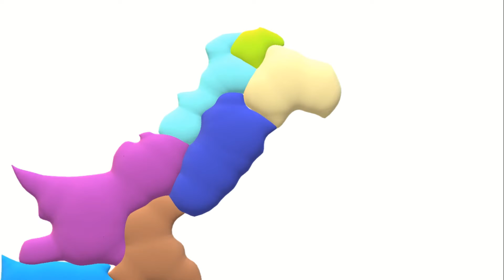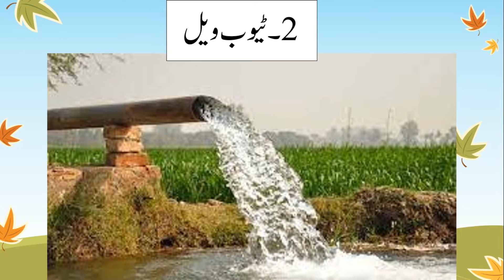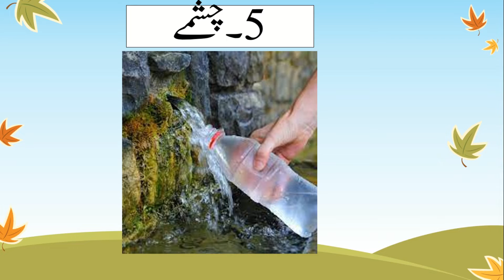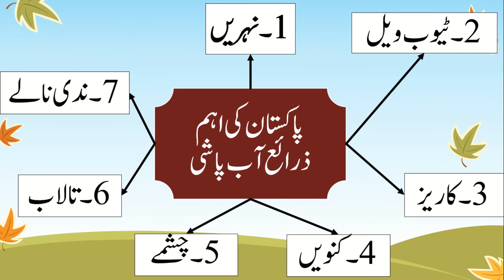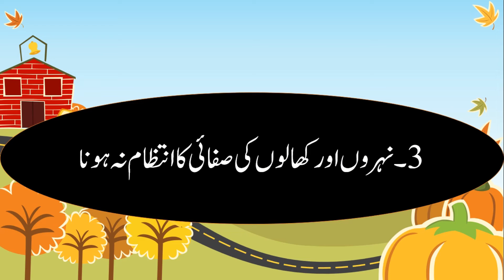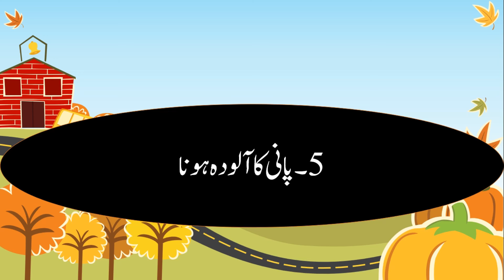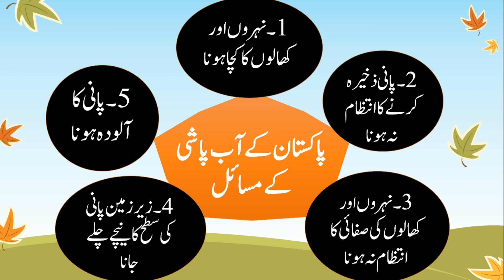پاکستان میں آب پاشی کے طریقے اور مسائل۔ معاشرتی علوم حصہ جغرافیہ Irrigation methods and problems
پاکستان میں آب پاشی کے طریقے اور مسائل جغرافیہ جماعت ہفتم۔ اس سبق میں ہم نے پاکستان میں زرعی طریقوں کے بارے میں سمجھایا ہے اس کے علاوہ اس سبق میں پاکستان کےآب پاشی کے مسائل پر بھی بات کی گئی ہے ۔ The method of Irrigation in Pakistan has been discussed in this lesson. The problems faced in irrigation in Pakistan is also discussed in this lesson. This lesson focused on the geography for class 7. The curriculum is based on the scheme of Punjab Textbook Board. This channel is about education, training, history, Pakistan Studies, Education & Training، Science & Technology, Physics & Chemistry, Biology & Life sciences,